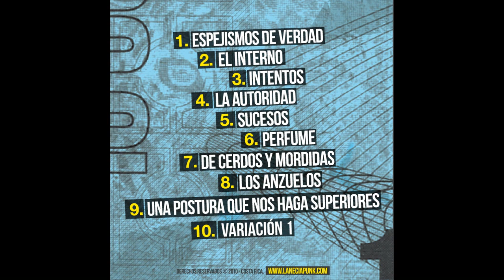LaNecia - 10 Variación 1 - Una Postura Que Nos Haga Superiores.avi